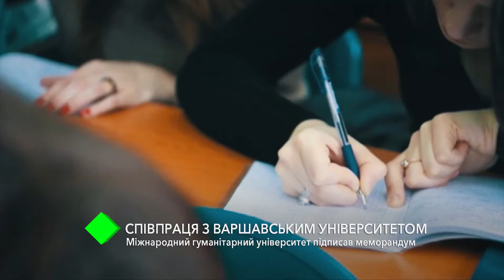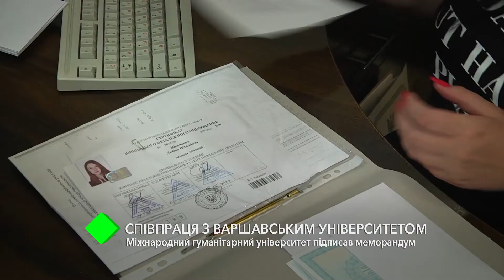Международное сотрудничество: МГУ и Варшавский университет подписали меморандум